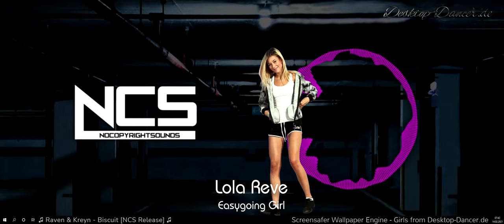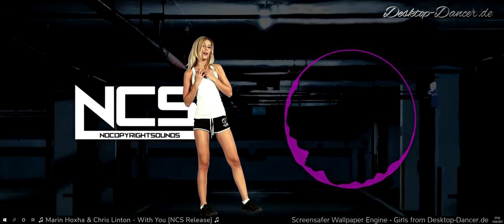♫ Best of NCS MIX 2019 by Desktop Dancer Music ♪ iStripper Girl s ♫ Vol 6